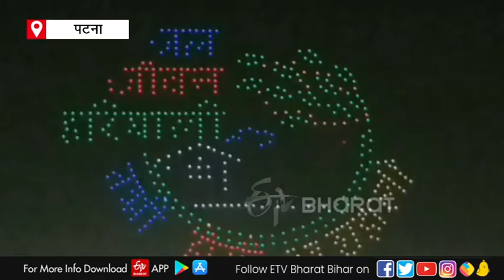Bihar Diwas 2022: पटना के आसमान में 500 ड्रोन ने रचा इतिहास, लोगों को दिखाई बिहार की गौरव गाथा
बिहार की स्थापना के 110 साल  पूरे हो गए हैं. बिहार दिवस के अवसर पर कई रंगारंग कार्यक्रमों का आयोजन हुआ. वहीं, पटना का ऐतिहासिक गांधी मैदान एक बार फिर ऐतिहासिक पल का गवाह बना. जहां 500 ड्रोन गांधी मैदान के ऊपर आकाश में उड़े और बिहार की गौरव गाथा को आकाश में चित्रित किया. आईआईटी के छात्रों ने ड्रोन कैमरे के जरिए लाइट और तकनीक का ऐसा समां बांधा कि लोग मंत्रमुग्ध हो गए. गांधी मैदान में लाखों लोग इस ऐतिहासिक पल का गवाह बने. जल जीवन हरियाली थीम को ड्रोन के जरिए प्रदर्शित किया गया. देखें वीडियो..